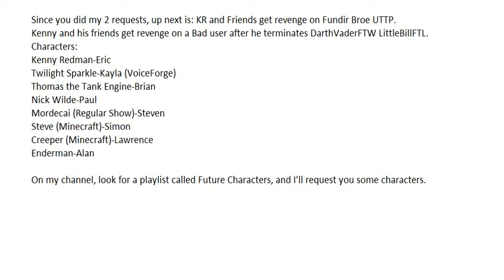5th Message to RedFTW LeonardFTL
I will give you easy time to do other people's requests.